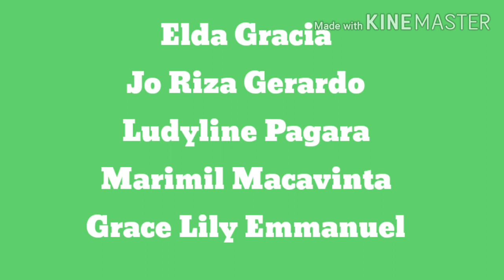Qatar Richest Country in the World